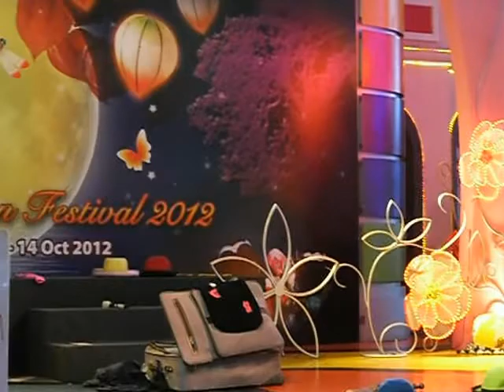FIRST WORLD HOTEL AT GENTING HIGHLANDS: The Swords-woman of the First World Hotel.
Watch the swords-women juggle with the knives. Watch how to juggle with the swords.
This is the new face of brave & intrepid women.